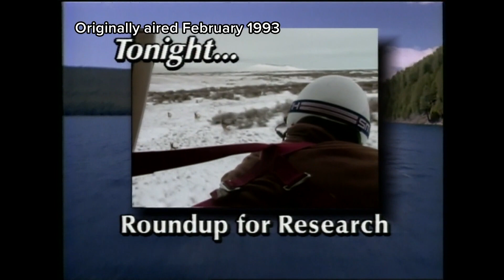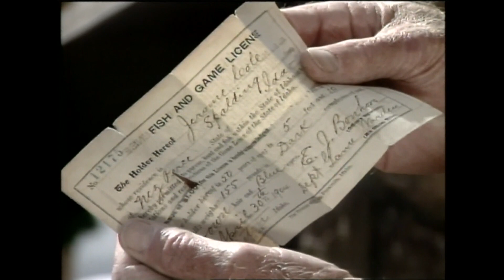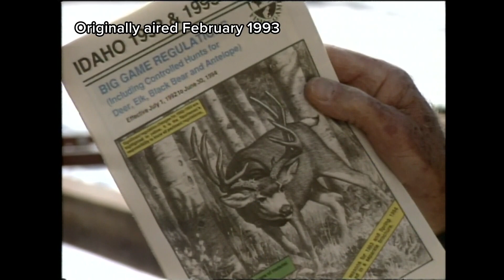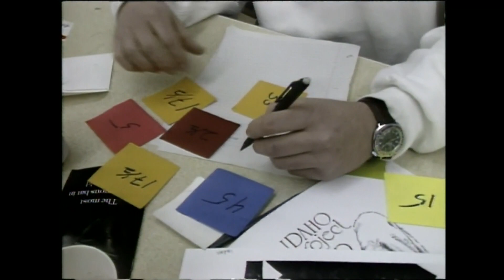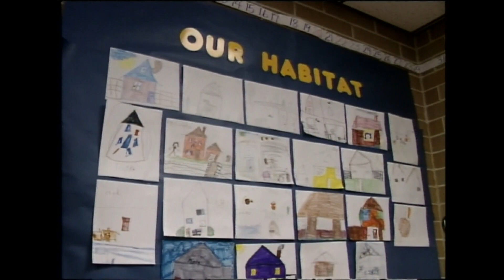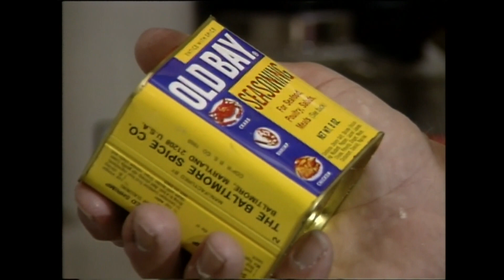Incredible Idaho: February 1993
In this episode of Incredible Idaho: Roundup for research, teachers go wild, and white fishing in winter.